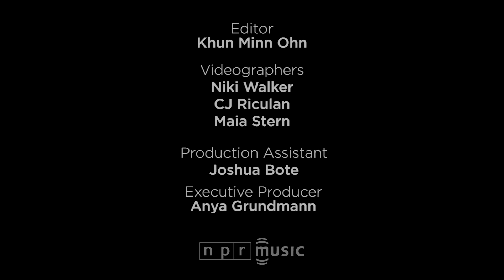The King's Singers: NPR Music Tiny Desk Concert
July 23, 2018 | Tom Huizenga -- Fifty years ago, a group of six guys walked on a London stage to perform for the first time as The King's Singers. They were choral scholars and graduates from King's College, part of England's venerable Cambridge University.

The group quickly earned a reputation for its precise and warm close-harmony singing, which is as strong as ever today. There have been more than 150 King's Singers recordings, Grammy and Emmy awards, and countless concerts and television appearances. New singers, of course, have cycled through over five decades, but the six-man vocal setup has remained constant: two countertenors, one tenor, two baritones and a bass. Also unchanged is the group's penchant for singing just about every style of music.

So it is no surprise that the current iteration of The King's Singers — in the midst of their 50th-anniversary tour — brings a diverse set list to the Tiny Desk, including a Beatles tune and a bawdy madrigal from the 1500s.

Notice the glistening top end on Lennon and McCartney's "I'll Follow the Sun," courtesy of countertenors Timothy Wayne-Wright and Patrick Dunachie. "Shenandoah," the traditional American song, sports a velvety carpet of accompaniment for baritone Christopher Bruerton's lead. The blend of light and color shifts beautifully in Bob Chilcott's diaphanous arrangement.

"Horizons," with its cinematic hissing, humming and other special effects, tells a tragic story of the San people of Southern Africa, while the rhythmic and risqué "Dessus le marché d'Arras" channels a bustling 16th-century French marketplace.

The King's Singers remains a vocal juggernaut, playing 150 concerts in this anniversary year. With its power, finesse and silky blend, the group is like some close-harmony Ferrari that can purr and growl, leaving you amazed at the splendor of the human voice.

Set List

"I'll Follow the Sun" (Lennon-McCartney, arr. Bill Ives)
"Shenandoah" (arr. Bob Chilcott)
"Horizons" (Peter Louis van Dijk)
"Dessus le marché d'Arras" (Lassus)

Musicians
Patrick Dunachie, Timothy Wayne-Wright (countertenors); Julian Gregory (tenor); Christopher Bruerton, Christopher Gabbitas (baritones); Jonathan Howard (bass)

Credits
Producers: Tom Huizenga, Morgan Noelle Smith; Creative Director: Bob Boilen; Audio Engineer: Suraya Mohamed; Videographers: Niki Walker, CJ Riculan, Maia Stern; Production Assistant: Joshua Bote; Photo: Eslah Attar/NPR.